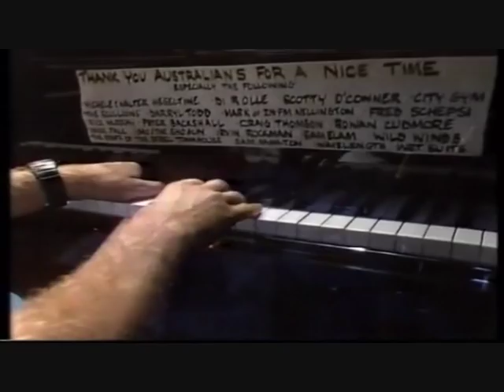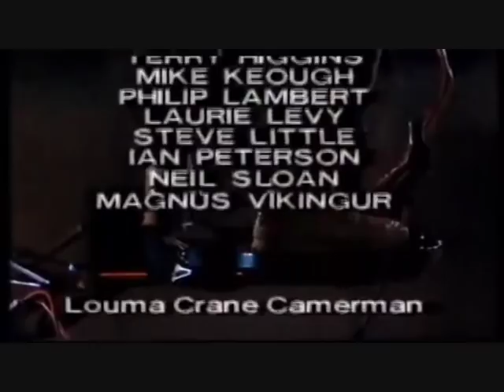Dire Straits - Final BIA Concert 1986-04 26 Sydney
LIVE - Dire Straits Concert
Venue: Entertainment Centre, Sydney, Australia (record 20th night at the SEC)
Day/Date: Saturday, 26th April 1986

Tracks
01 Intro - Molly Meldrum
02 Interview - Mark Knopfler & Ed Bicknell with Molly Meldrum
03 Concert intro
04 Ride across the river
05 Expresso love
06 Industrial disease
07 So far away
09 Romeo and Juliet
09 Private investigations
10 Sultans of swing
11 Why worry
12 Your latest trick
13 Walk of life
14 Two young lovers
15 Money for nothing
16 Tunnel of love
17 Brothers in arms
18 Solid rock
19 Waltzing Mathilda
21 Mark's thanks to band crew final show farewell
22 Going Home
23 End of broadcast - band driving out of car park
24 Credits
25 The drug offensive advert

BAND Members during this period 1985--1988
Mark Knopfler - lead guitar, lead vocals
Jack Sonni - rhythm guitar
John Illsley - bass guitar, backing vocals
Alan Clark - keyboards
Guy Fletcher - synthesizer, backing vocals
Terry Williams - drums

Auxiliary touring members
Chris White - saxophone

No, this video should not be available on mobile phones and TV.